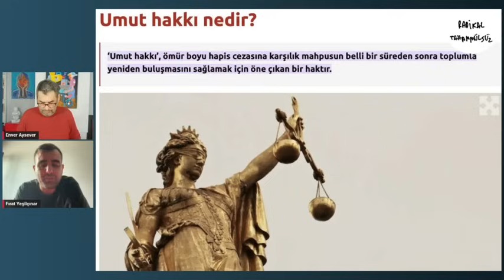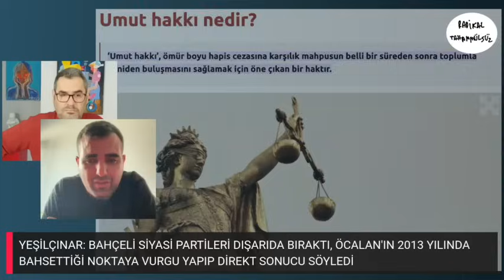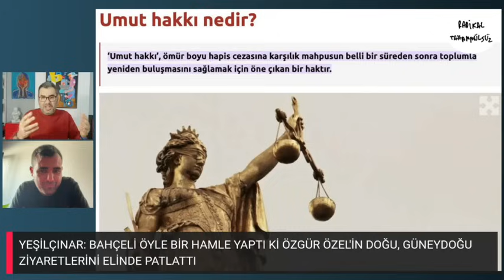Fırat Yeşilçınar: Bahçeli'nin konuşması 2-3 kere dinlenmeli